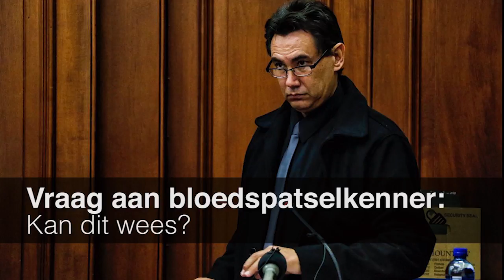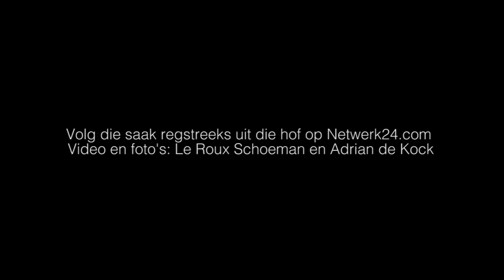Van Breda-saak: Spatselkenner oor Henri se weergawe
Hoekom het Henri van Breda probeer om die persoon wat hy beweer sy gesin vermoor het, met die byl te gooi? Hoekom het hy hom nie geslaan nie?
Kapt. Marius Joubert, die polisie se bloedspatselkenner, het Donderdag dié vraag in die hooggeregshof in Kaapstad gestel waar hy verder getuig het.
Adv. Pieter Botha, Van Breda se regsverteenwoordiger, het Joubert vir die derde dag onder kruisverhoor geneem. Botha het Donderdag spesifiek gefokus op bloedspatselmerke op die muur wat op die middelste deel van die trappe in die huis gevind is.
Luidens Van Breda se pleitverduideliking het hy die byl by sy aanvaller afgevat toe hulle in sy kamer baklei het, waarna die aanvaller ’n mes uitgepluk het en Van Breda gesteek het.
Die aanvaller het toe begin weghardloop, Van Breda is agterna en het die byl na die aanvaller gegooi.
Joubert se mening is dat die byl nie gegooi is nie, omdat dit ’n beheerde beweging was. Dit het hy afgelei van die bloedspatselmerke wat op die muur gevind is. - Jana Breytenbach.